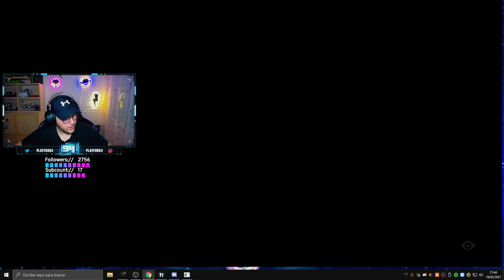Little Nightmares 2 GUIA COMPLETA en ESPAÑOL #2